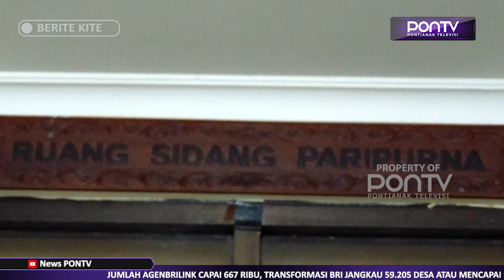Jawaban Bupati Sekadau Atas Pandangan Fraksi Terhadap Tiga Raperda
DPRD Kabupaten Sekadau gelar sidang paripurna ke-XXI masa sidang ke I, dengan agenda mendengarkan jawaban bupati terhadap pandangan umum fraksi - fraksi mengenai nota pengantar tiga raperda yang telah disampaikan oleh eksekutif, pada 13 Oktober 2023 lalu.